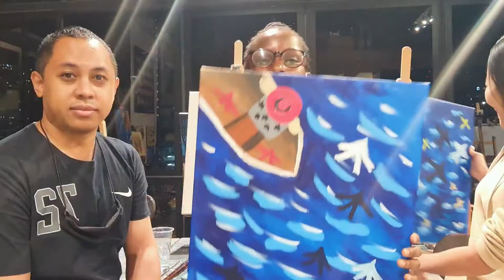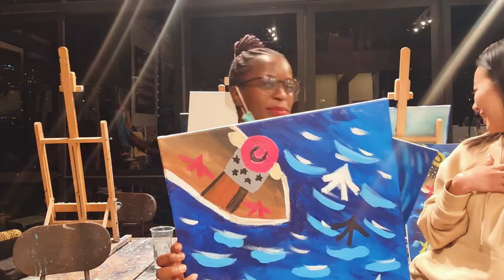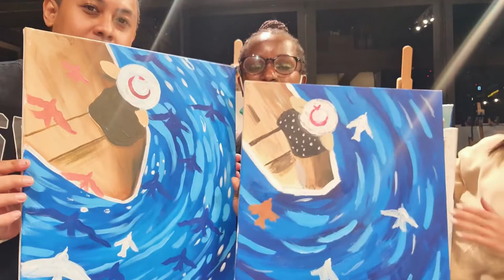Paintbar Bangkok|I went painting for the very first time.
Paintbar brings the night life and painting to one place. Its a bar (the really chill kind) come a painting class. They serve craftbeer as well as ciders and other soft drinks and tapas.

Located in Sukhumvit 49, Paintbar is a perfect place for chilled evening of making art. There is an instructor who helps those who've never painted.

A session runs for 2 hours and is priced at 799 bhat.

African Black girl in Thailand.